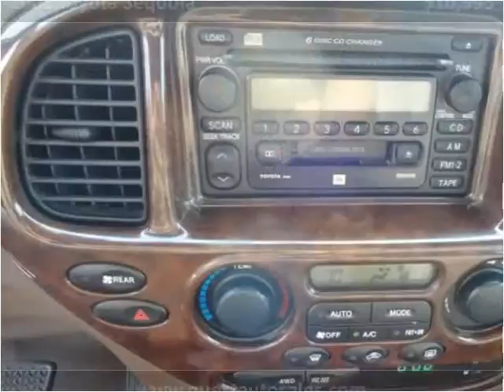2002 Toyota Sequoia Used Cars Omaha NE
This 2002 Toyota Sequoia is available from Quest Auto Sales.